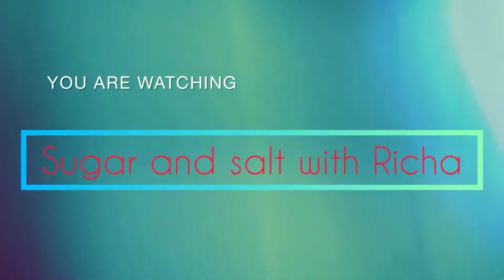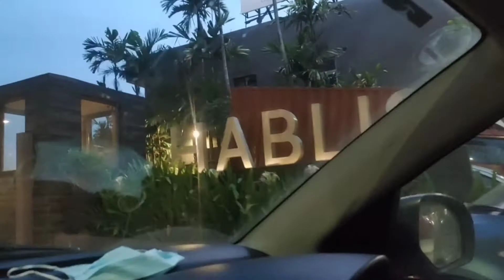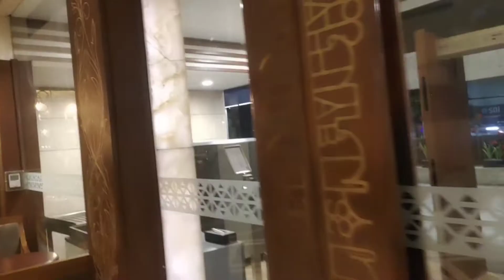Vlog#3 Sunday special vlog/ a well spend day/ hakka noodles recipe/surprise